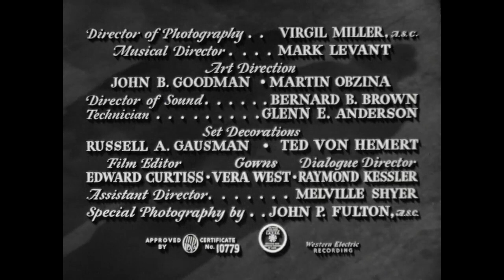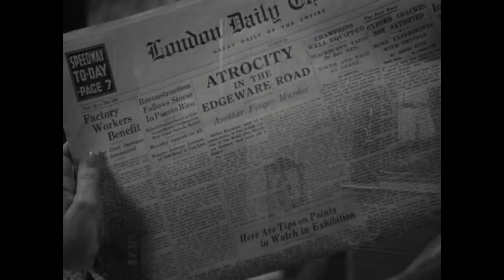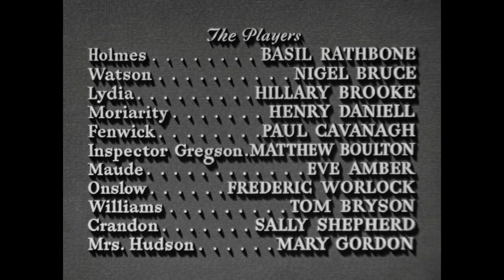(Sherlock Holmes) The Woman in Green - HD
The Woman in Green is a 1945 American film, the eleventh of the fourteen Sherlock Holmes films based on the characters created by Arthur Conan Doyle. Directed by Roy William Neill, it stars Basil Rathbone as Sherlock Holmes and Nigel Bruce as Dr. Watson, with Hillary Brooke as the woman of the title and Henry Daniell as Professor Moriarty.